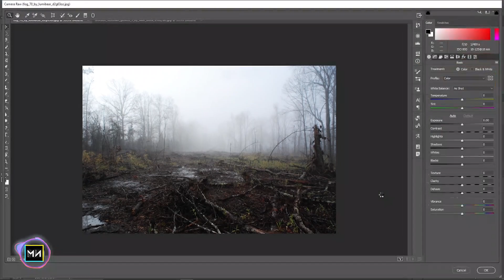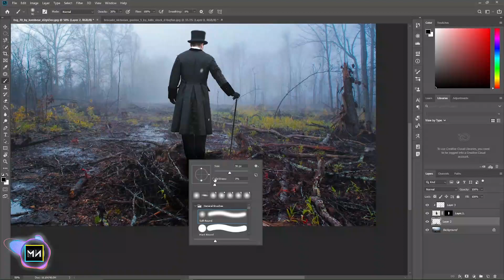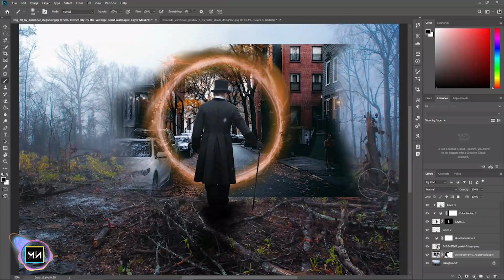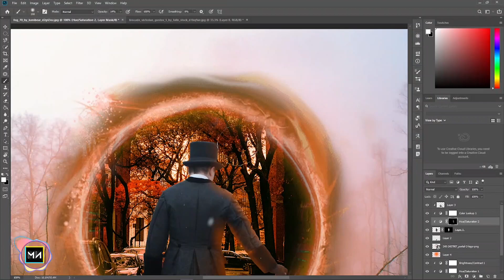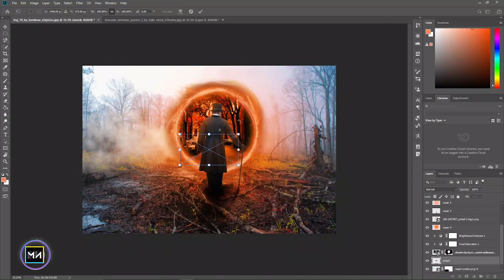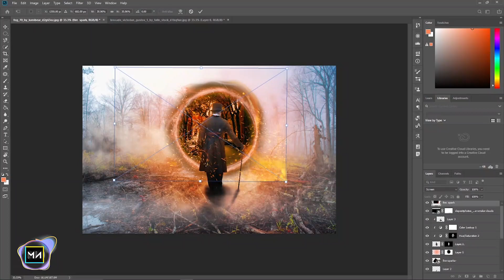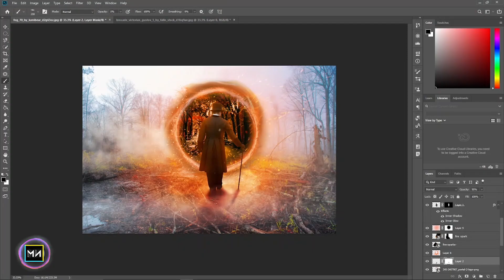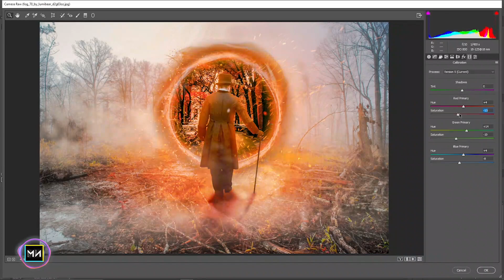How to create Portal Effect Like Doctor Strange | Manipulation Tutorial | Photoshop Tutorial .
How to create Portal Effect Like Doctor Strange | Manipulation Tutorial | Photoshop Tutorial | Manusha Nirmal .

Hey Guys ! . I Am Manusha Nirmal. This is My First Youtube Channel. I Hope This Tutorial Videos on Adobe Photoshop, Adobe Premiere Pro, Adobe After Effects, Cinema 4d Software.